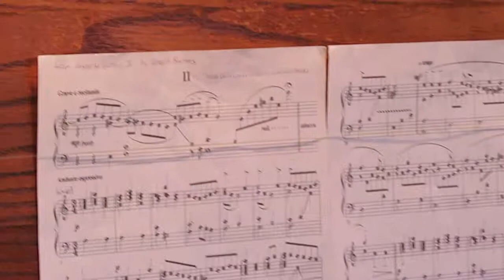Carillon at Botanic Gardens Chicago 7 28 2014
Clip of Michael Solotke playing Carillon at Botanic Gardens Chicago 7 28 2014